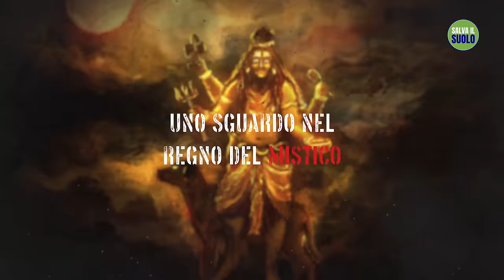Dopo la morte c'è il paradiso o l'inferno? | Sadhguru Italiano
Da cosa è determinato il percorso di un essere disincarnato? Sadhguru parla della scienza che sta alla base di rituali mortuari come il Kalabhairava Karma e il Kalabhairava Shanti.

Tradotto dai volontari Isha